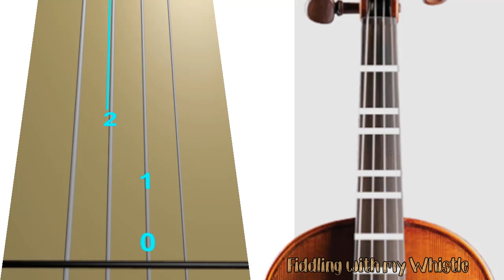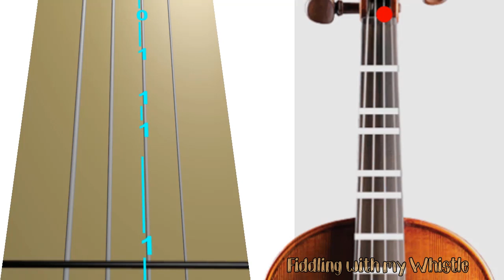Drivin` Home For Christmas - Violin - Play Along Tab Tutorial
Merry Christmas from.